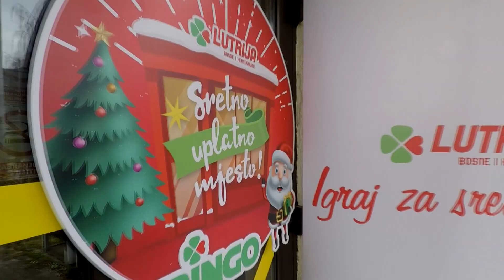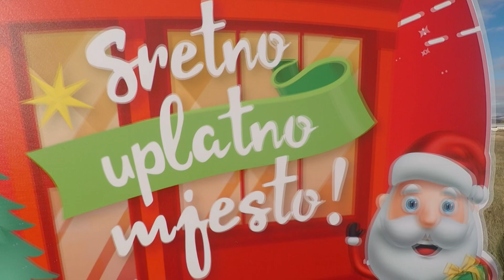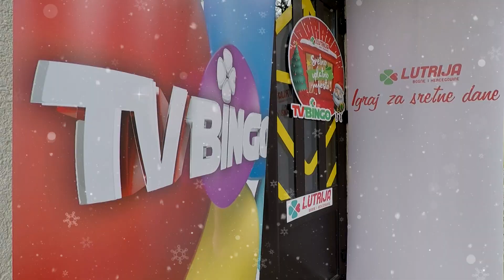Lutrija BiH, Sretno uplano - prodajno mjesto Glamoč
Lutrija Bosne i Hercegovine 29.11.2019. godine izvukla je drugog  dobitnika novčanog iznosa od 1.000,00 KM u sklopu "Sretnog uplatno - prodajnog mjesta" Novogodišnjeg TV Binga.

Sretni listić uplaćen je na uplatno-prodajnom mjestu "Hrvatski pošta" u Glamoču.

Gospodin Slavko Damijanović ovojio je ukupni dobitak u iznosu od  4.500,00 KM.